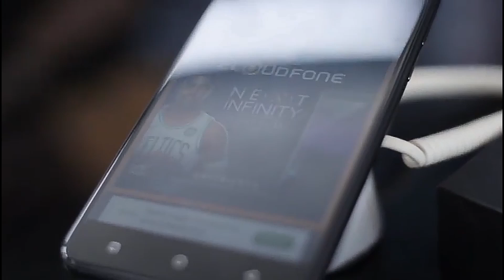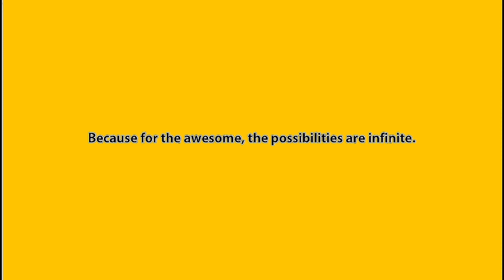Videocall A Friend From Boracay 😀 Bagong 20/20 Cloudfone Challenge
Napakalinaw na usapan .Walang Delay Walang Lag ..Ganyan ka Quality ang Cloudfone .